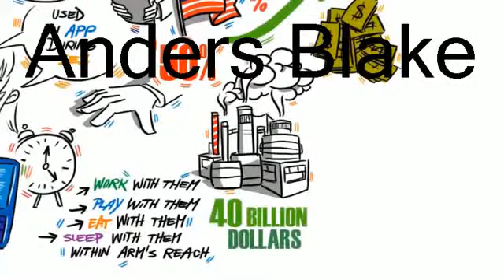How To Get Rich With Mobile Apps - Work From Home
- There is no limit to the number of apps you can make. We do NOT charge you for each app.
- You get ALL the tools needed to implement the Green App Machine system. You dont have to find and piece together this tool here and that tool there. This is an out-of-the box fully-automated software system.
- We leave you no room for error. You are given everything you need to get started right now.

Heres another cool way to make money from creating iPhone, iPad, and iPod Apps. So freakin easy! NO Technical Skills Required!